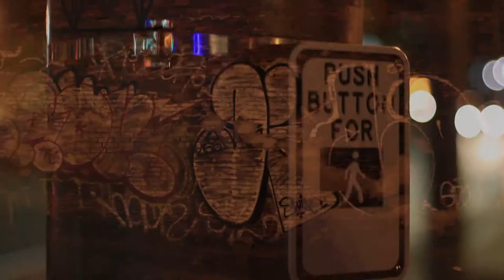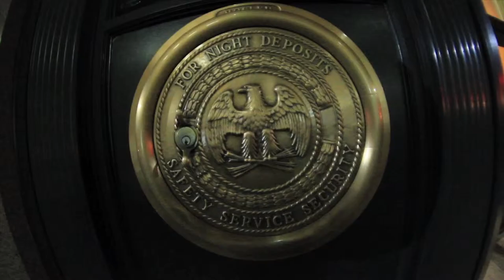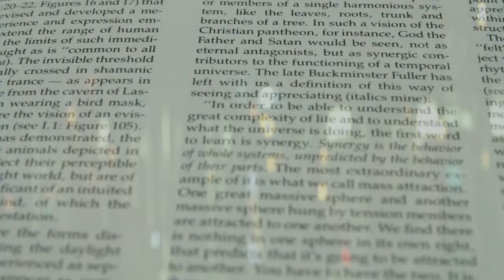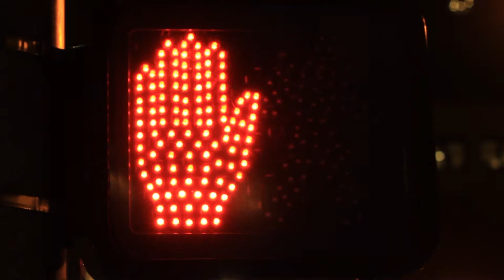DJKG - A Summer Dress On A Wire Hanger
Filmed & Edited by Dylan Gephart & Austin Wilder